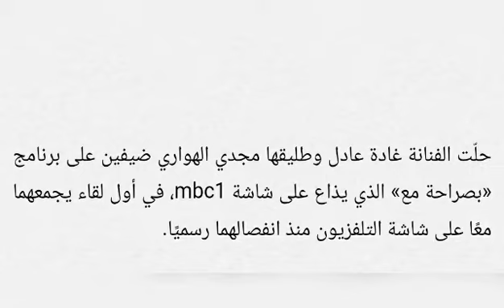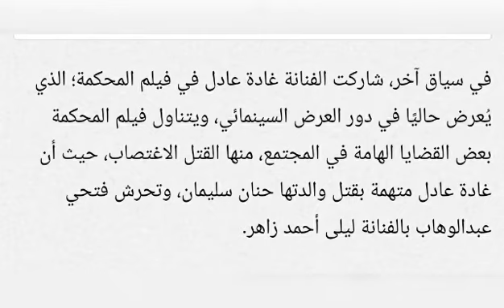غادة عادل تصارح طليقها مجدي الهواري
غادة عادل تصارح طليقها مجدي الهواري بمشكلتها معه: «مش عارفة أطلع اللي جوايا